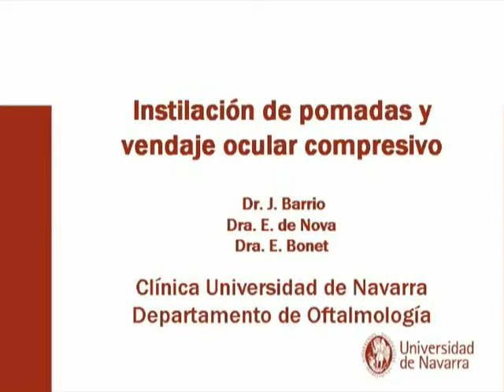Pomadas y v.compresivo.wmv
Más contenidos médicos.